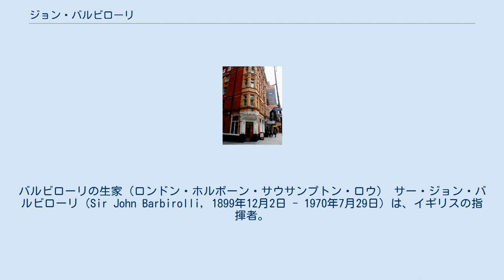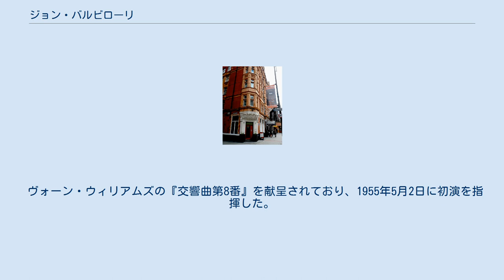ジョン・バルビローリ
バルビローリの生家（ロンドン・ホルボーン・サウサンプトン・ロウ） サー・ジョン・バルビローリ（Sir John Barbirolli, 1899年12月2日 - 1970年7月29日）は、イギリスの指揮者。
「サー・ジョン」（Sir John）の愛称で知られる。
本名はジョヴァンニ・バッティスタ・バルビロッリ（Giovanni Battista Barbirolli）。
 イタリア人の父とフランス人の母の間にロンドンで生まれる。
1916年、ヘンリー・ウッド率いるクイーンズ・ホール管弦楽団に入団、最年少のチェリストとして音楽活動を始める。
1921年にはエルガーの『チェロ協奏曲』を演奏し、弦楽四重奏などの活動も行った。
1925年、室内管弦楽団を組織して指揮者に転向、1936年ニューヨーク・フィルハーモニックの首席指揮者（1936年 - 1943年）に30代の若さで抜擢される。
1943年イギリスのハレ管弦楽団の音楽監督（1943年 - 1958年）となり低迷していたオーケストラを鍛え上げて名声を博する。
また、ヒューストン交響楽団の常任指揮者（1961年-1967年）を歴任した。
エドワード・エルガー、レイフ・ヴォーン・ウィリアムズ、フレデリック・ディーリアスなどのイギリス音楽、ヨハネス・ブラームス、グスタフ・マーラー、ジャン・シベリウスなどの後期ロマン派を得意とした。
 1970年、ニュー・フィルハーモニア管弦楽団との初来日を目前にして心臓発作により死去。
日本公演はサー・ジョン・プリッチャードの指揮で行われた。
 古典から同時代の音楽まで、幅広いレパートリーを誇った。
オーケストラのチェリストとしても、エルガーの『チェロ協奏曲』の世界初演や、シェーンベルクの『室内交響曲第1番』のイギリス初演（推定）などに携わっている。
 ピアニスト・指揮者のダニエル・バレンボイムは「バルビローリはマーラーに特別な共感をもっていた」と述べており、バルビローリの演奏のおかげで、マーラーの作品がベルリン・フィルハーモニー管弦楽団にレパートリーとして定着したと述べている。
 客演したベルリン・フィルハーモニー管弦楽団の団員を感動させ、マーラーの交響曲第9番の録音を実現させたというエピソードは有名である。
当時バルビローリはEMI専属で、ベルリン・フィルはドイツ・グラモフォンの専属だったため、EMIがドイツ・グラモフォンからベルリン・フィルを借りる形で実現した。
また、ハレ管弦楽団で録音したマーラーの交響曲第3番は有名なマーラー研究家デリック・クックが正規盤発売をEMIに熱心に働きかけたといわれ、マーラーのすべての演奏の中でも最高の演奏の一つと言われている（なお、この録音は1999年にBBCカールトンから発売されている）。
ほかのマーラー交響曲録音については初期スタジオ録音やライブ録音を復刻させる動きがあり、現在第8番を除くすべての交響曲を聴くことができる。
シベリウスについても素晴らしい録音（交響曲全集、交響詩集）を残している。
ドイツ音楽についてはベートーヴェンの交響曲第3番『英雄』（BBC交響楽団）、シューベルトの交響曲第8番『ザ・グレート』（ハレ管弦楽団）、ブラームスの交響曲全集（ウィーン・フィルハーモニー管弦楽団）などの録音がある。
ジャクリーヌ・デュ・プレとのエルガーのチェロ協奏曲（ロンドン交響楽団）も名演誉れ高い。
また、オペラ演奏ではプッチーニの『蝶々夫人』（ローマ歌劇場管弦楽団）が評価が高い。
 なお、バルビローリはヘンリー・パーセルの劇音楽、そしてバードやファーナビーらのヴァージナル曲からそれぞれ組曲を編曲し、録音に残している。
妻はオーボエ奏者のエヴリン・ロスウェル＝バルビローリ（1911年 - 2008年）であり、妻のために『コレッリの主題によるオーボエ協奏曲』『ペルゴレージの主題によるオーボエ協奏曲』を作・編曲し、録音はCD化されている。
またバンクーバー交響楽団とのハイドン『オーボエ協奏曲』（偽作）の演奏とリハーサル風景がビデオ化されて入手可能である。
 ヴォーン・ウィリアムズの『交響曲第8番』を献呈されており、1955年5月2日に初演を指揮した。
他にも同作曲家の作品では『南極交響曲』（1953年）、チューバ協奏曲（1954年）などを初演している。